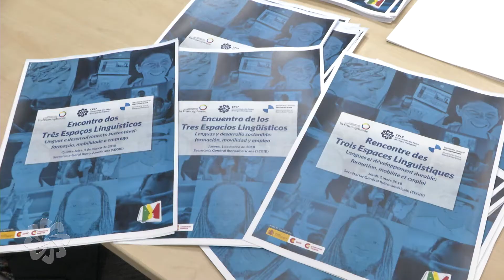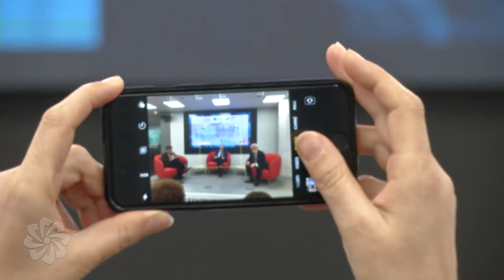Secretária Executiva participa no "Encontro dos Três Espaços Linguísticos"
A Secretária Executiva da Comunidade dos Países de Língua Portuguesa (CPLP), Maria do Carmo Silveira, participou no "Encontro dos Três Espaços Linguísticos - Línguas e desenvolvimento sustentável: formação, mobilidade e emprego" decorrido na Secretaria-Geral Ibero-Americana, em Madrid, no dia 01 de março de 2018.